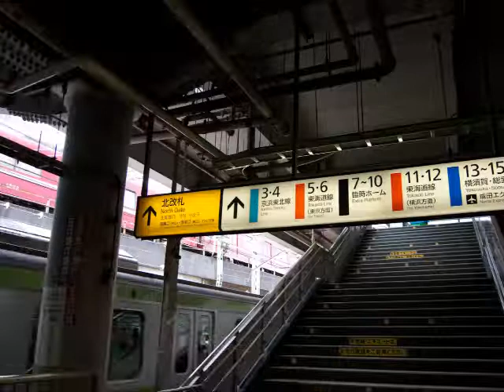Japan train JR East 205 series Local train「Yamanote Line」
JR East

205 series Local train「Yamanote Line」
Precedent mass production
（The direction is different in 5）

※The animation revival order

youtube Recommendation animation